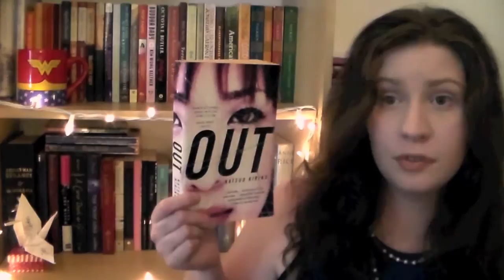Book Review | Out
Let's talk about murder... er, I mean, let's talk about a book about murder. Obviously.